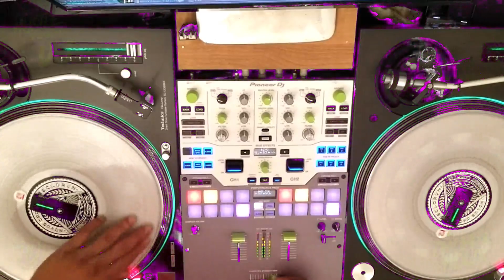Talib Kweli - 1st Time (Crazyed & Chopped) Choppaholix Remix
……. CHOPPAHOLIX